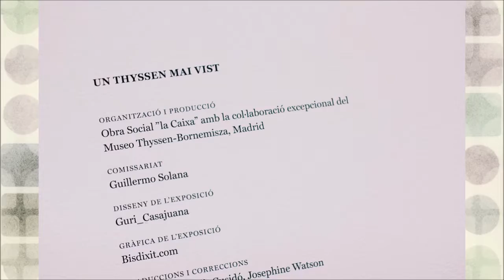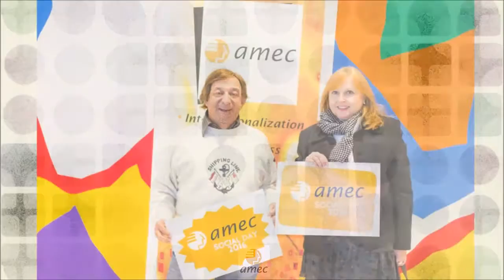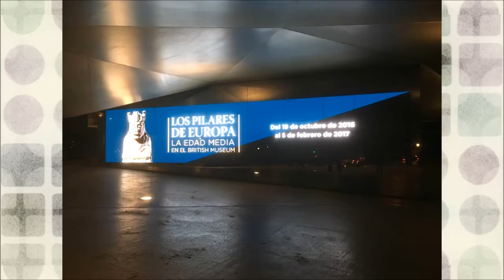Social Days amec 2016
El 8 y 10 de noviembre amec celebró su primer Social Day. Las empresas socias visitaron la colección Thyssen-Bornemisza expuesta en el CaixaForum de Barcelona y Madrid.